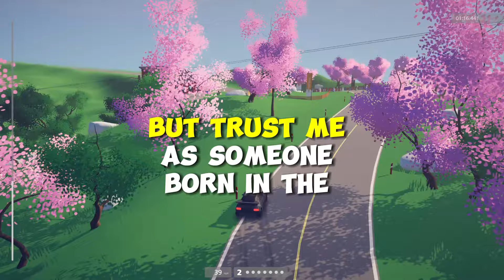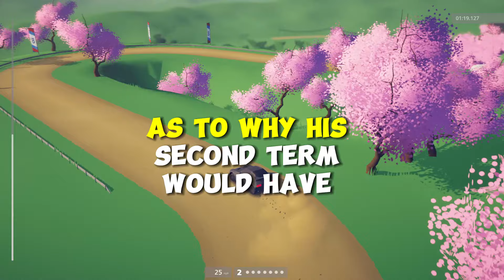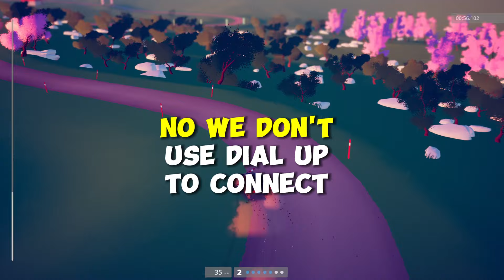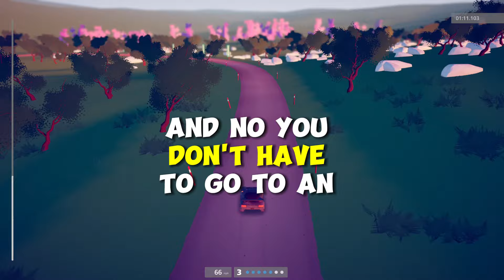What Would Shock Someone The Most Time Jumping From 1980 To Today?